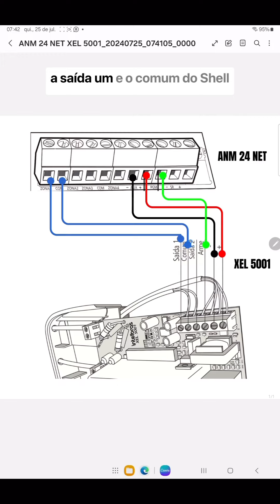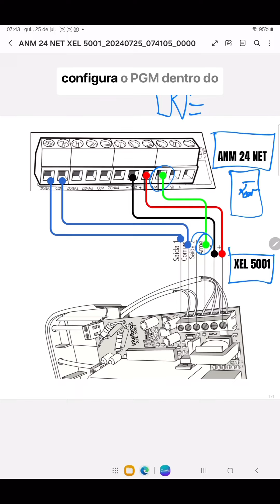COMO LIGAR MÓDULO DE CERCA ELETRICA NA AMN 24 NET - TECHSERVICEONE WELTON💡⚙️